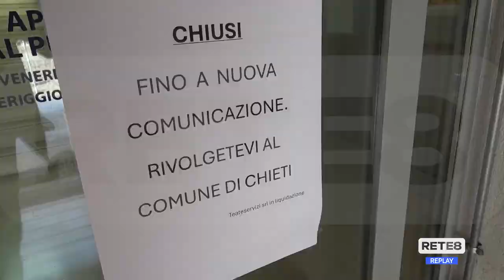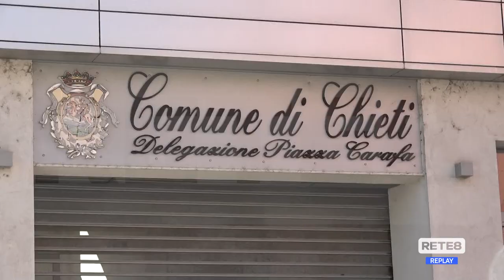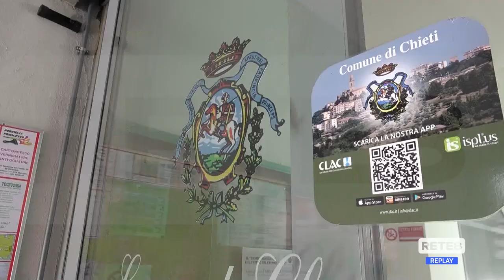Teateservizi - Si spera nella gestione provvisoria